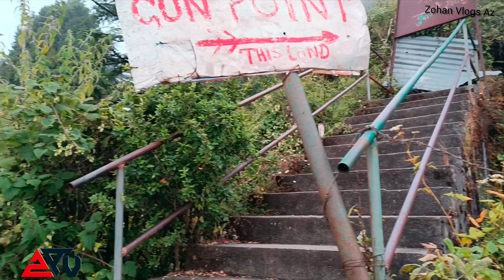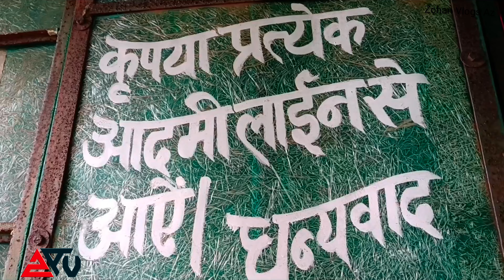Mussoorie | Gun hill | Top secret | uttarakhand. queen of hills.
pahado ki rani mussoorie

queen of hills

uttarakhand tourism

mussoorie tourist place

old name of mussoorie

mussoorie facts

mussoorie hotels

mussoorie trip

mussoorie trip by train

mussoorie trip by bus

mussoorie  weather

mussoorie food

mussoorie lovly Omlette

Musician: @iksonmusic